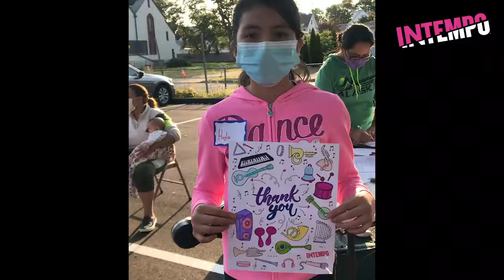THANK YOU THE ADOLF BUSCH AWARD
Thank you to our Donor The Adolf Busch Award